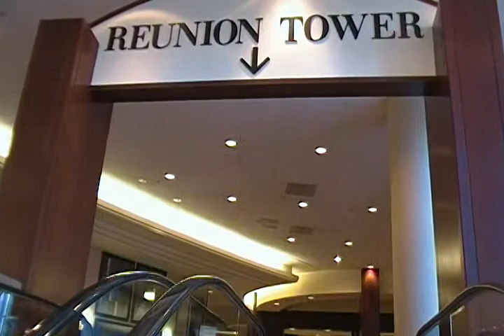AnimeFest 2011 - More video footage of setup of AFest 2011 - Part 3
Some more extended raw footage of the setup of the
AnimeFest 2011 Anime Convention.

Taken on Thursday, September 1, 2011 at 5:00pm CST.
At the Reunion Hyatt Regency Hotel in downtown Dallas, Texas.

This shows people on the WWW on what goes on setting up
such a convention. As well as a fan or two that was there the
day before the convention of AnimeFest 2011.